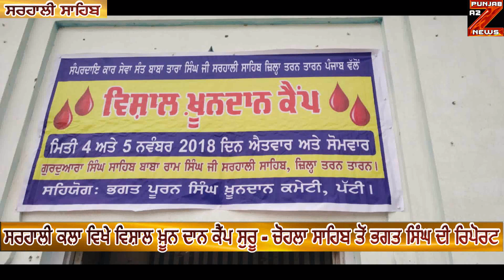ਸਰਹਾਲੀ ਕਲਾ ਵਿਖੇ ਵਿਸ਼ਾਲ ਖ਼ੂਨ ਦਾਨ ਕੈਂਪ ਸੁਰੂ